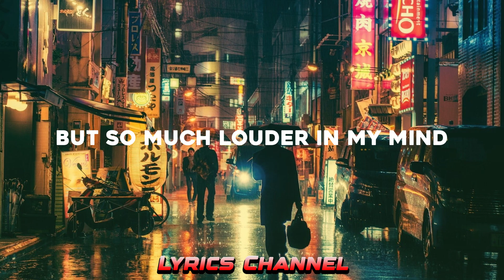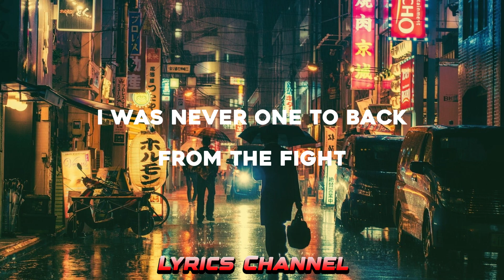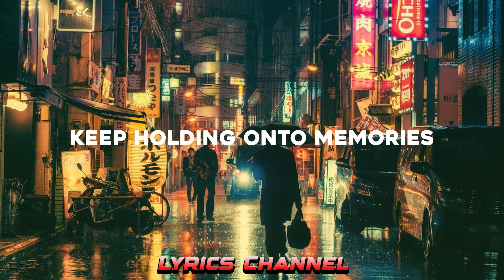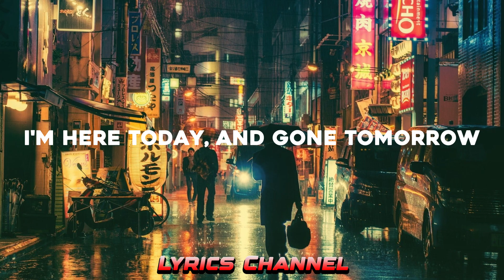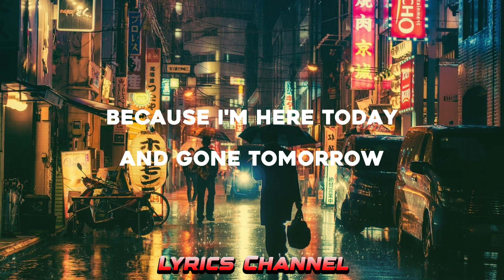Jay Bird - Gone Tomorrow (Lyrics)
Lyrics:
I know that it's hard
We've been here before
We're always left with wanting more

You let down your guard
I open my doors
It's silent in the eye of the storm

But so much louder in my mind
War is waging on the inside
I was never one to back from the fight

So take in tonight
Hold back the tides
And if you're waiting on a miracle
Breathe it in and let it go
Because I'm here today, and gone tomorrow

Keep holding onto memories
'Cause in the end they're all that we got

We bend and we sway
It's only time until we break
And we both know it's already lost

And the right words are hard to find
We'll say nothing in the meantime
And just let the quiet drown out the fright

It's so much louder in my mind

I'm here today, and gone tomorrow